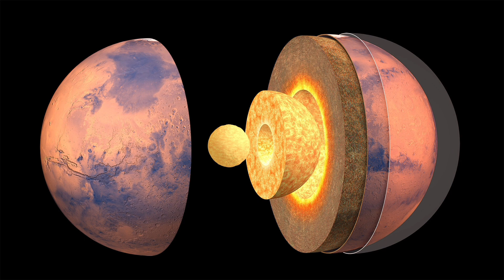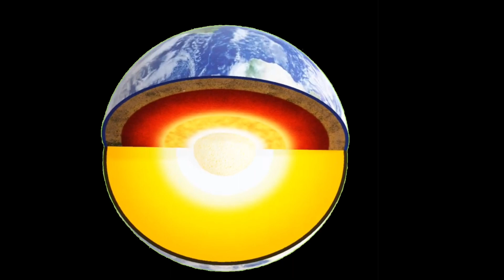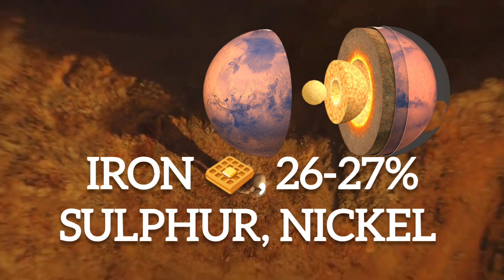What lies beneath the surface of Mars | The Last Life on Mars | मंगल ग्रह के कोर का राज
Video Highlights
मंगल ग्रह की भयानक दुनिया का सफर
मंगल ग्रह के कोर में छिपा है जीवन
life existing on Mars
microscopic life detected on Mars
hidden secrets of mars Planet
Strange Objects Seen on Mars and Moon
मंगल ग्रह से जीवन कैसे नष्ट हुआ